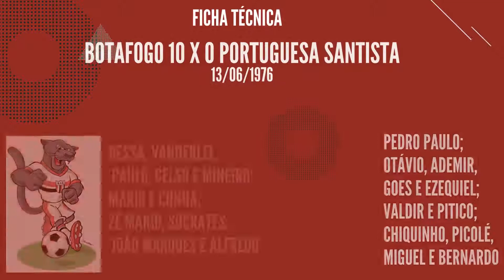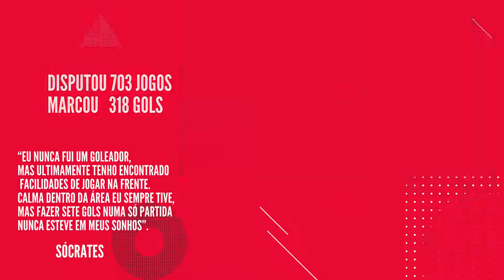GALERA DO PANTERA BOTAFOGO 10 x 0 PORTUGUESA SANTISTA - CANAL ANDRÉ LUIZ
Galera do Pantera relembra a histórica goleada do Botafogo sobre a Portuguesa Santista em 1976
O Canal André Luiz apresenta poesias, entrevistas, entretenimento e política